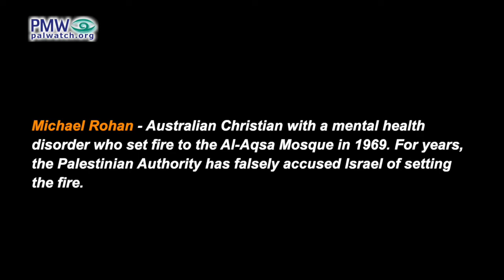PA libel: “Extremist Jew deliberately set the Al-Aqsa Mosque on fire” in 1969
Official PA TV newsreader: “Today is the 53rd anniversary of the burning of the blessed Al-Aqsa Mosque. On this day in 1969, an extremist Jew (sic.) with Australian citizenship, a terrorist named Denis Rohan, infiltrated the Al-Aqsa Mosque and deliberately set the blessed Al-Aqsa Mosque’s eastern wing on fire.”

Official PA TV reporter: “53 years since the crime of burning the blessed Al-Aqsa Mosque in August 1969, which was committed by an extremist settler with Australian citizenship, a terrorist named Michael Denis Rohan, who deliberately set the Al-Aqsa Mosque’s eastern wing on fire.”

[Official PA TV News, Aug. 21, 2022]

Michael Rohan - Australian Christian with a mental health disorder who set fire to the Al-Aqsa Mosque in 1969. For years, the Palestinian Authority has falsely accused Israel of setting the fire.